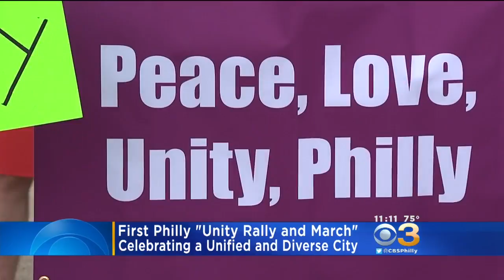First Philly 'United Rally And March' Held In Center City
The gathering is meant to celebrate a unified and diverse Philadelphia.